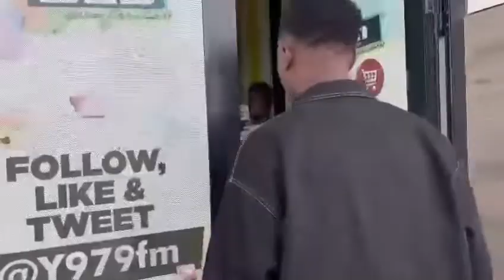Gyakie in Sekondi-Takoradi